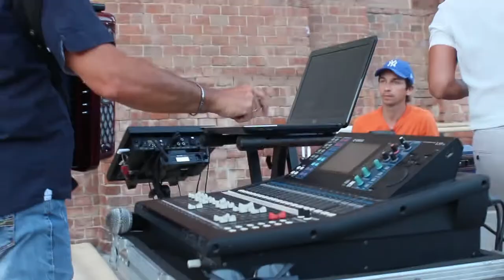VOGHERA 2020 07 15